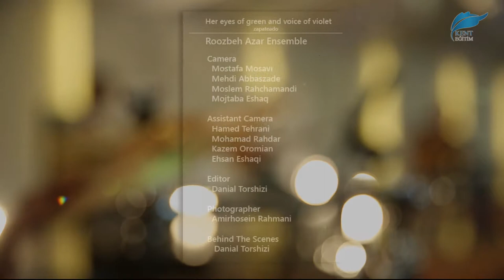Roozbeh Azar- her eyes of green and voice of violet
Zapateado